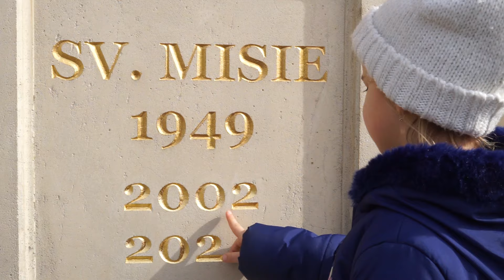Ľudové misie _ Stupava 2024 _ kapucíni